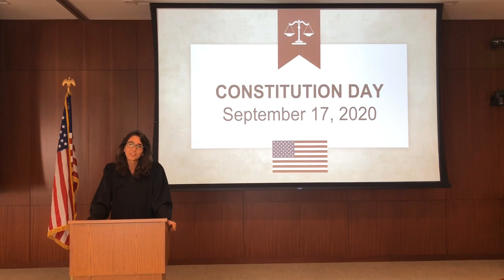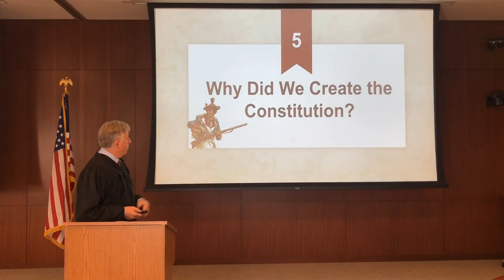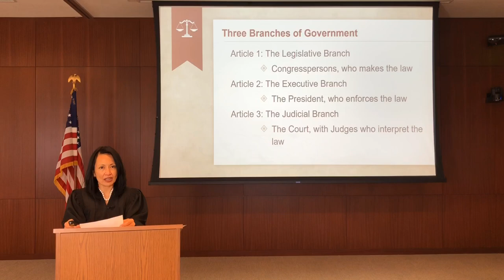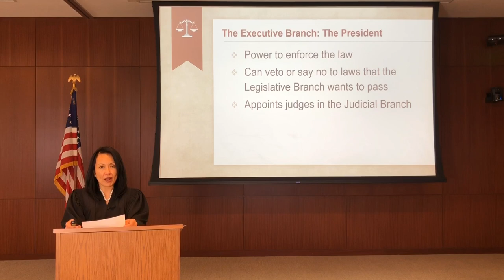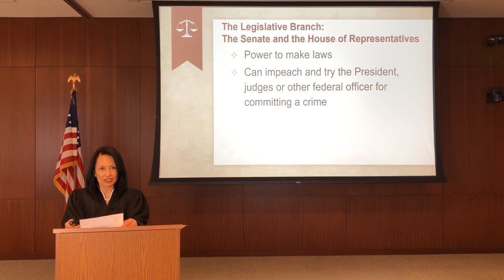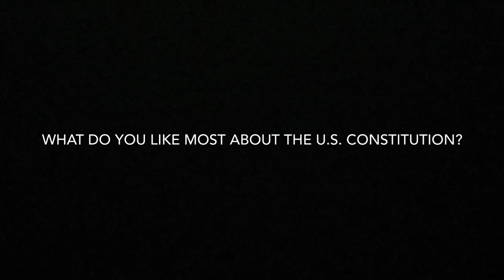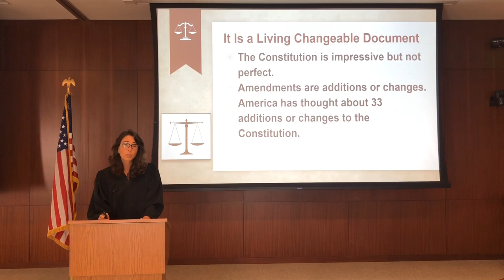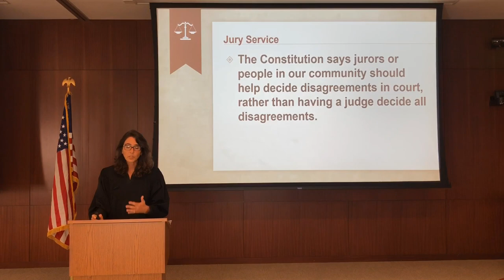Constitution Day Video with the Santa Clara County Superior Court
Judge Alloggiamento, Judge Rudy, and Judge Ibarra educate students about the Constitution, their rights, and the three separate, but equal, branches of government. Appearances by Lieutenant Governor Eleni Kounalakis, Congresswoman Zoe Lofgren, Assemblymember Kansen Chu, Assemblymember Evan Low, and Assemblymember Robert Rivas.